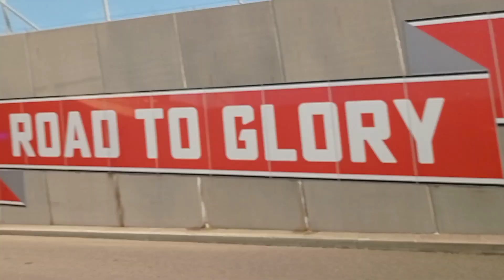McLaren SENNA, Ferrari F12 N-LARGO op het CIRCUIT (LUID!) en meerijden in een HURACÁN STO!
Supercar Madness 2022! What Is your favourite car from the video?

uWelcome to my YouTube Channel! I am Ereo, a car photographer from Holland who started with making vlogs.

If you wanna see my photos, check the link below to go to my Instagram page! ⬇️